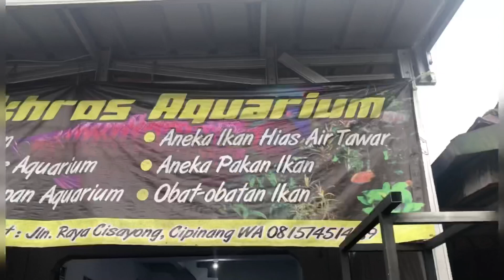WAJIB TAHU IKAN HIAS LOUHAN VVIP KAMFA DAN BIASA | VLOG PEMBAGIAN NOMOR KONTES MAMANG FARUQ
NOMOR MAMAGN FARUQ

SUKA LIVE DAN GIVE AWAY
FOLLOW JUGA INSTAGRAM

Urusan Bisnis Yuk Dimari
AKUCETAKIN
MENERIMA
DECAL | JERSEY | PRINTING | KAOS CUSTOME
IG FOLLOW US @AKUCETAKIN.STORE
QUACI
JUAL IKAN HIAS BERKUAKILITAS
LOUHAN - ARWANA - KOKI - DLL
IG FOLLOW US @QUACI
EIKNUMOTO - Funny Channel! Hobby Bermain Game, ikan hias, horror, etc.